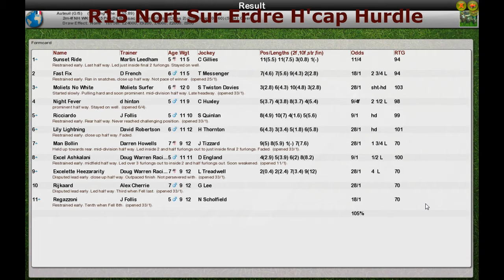NH WK13 R15 Nort Sur Erdre H'cap Hurdle